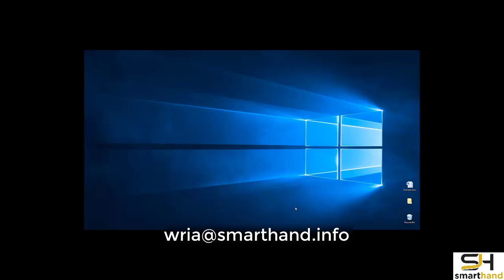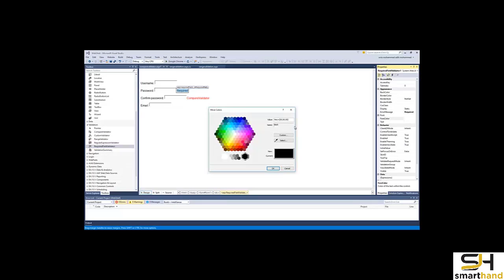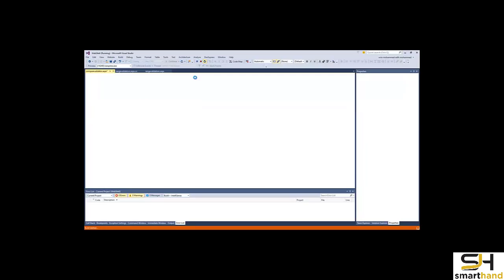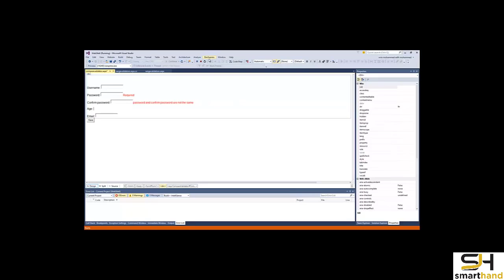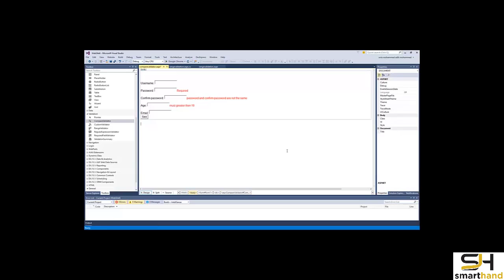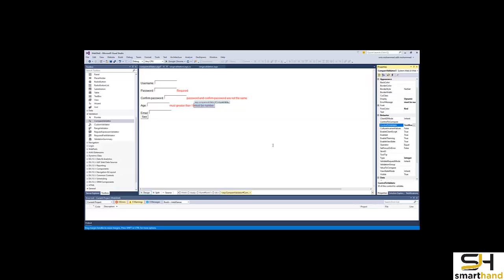36- CompareValidator (Kurdish ASP.net فێرکاری)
گرپی سمارت هاند
بۆ هەر کارێکی کۆمپیوتەری پەیوەندی بکەن بە گروپ